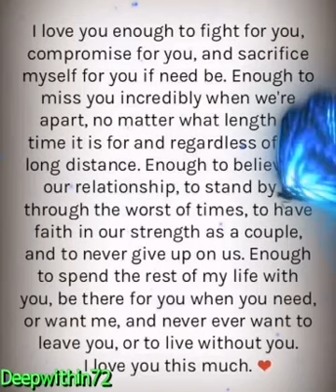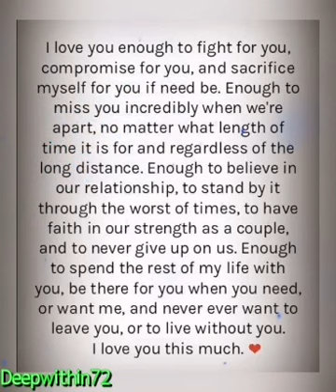I LOVE YOU THIS MUCH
This video was specially designed to help you to Show and share it to  your partner that's far distance from you. Do it now to send them your innermost self.